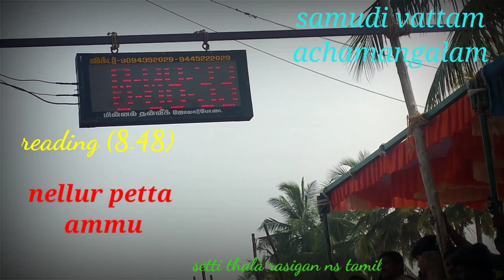🔥today nellur pettai ammu 🔥in samudi vattam reading (8.48) 1st round mass running